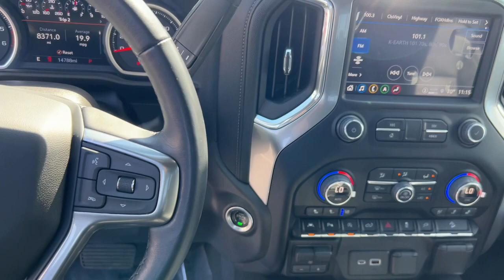2022 Chevrolet Silverado_1500_LTD Ontario, Claremont, Puente Hills, City of Industry, Inland Empire,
Satin Steel Metallic Used 2022 Chevrolet Silverado_1500_LTD LTZ available in Puente Hills, California at Puente Hills Hyundai. Servicing the Ontario, Claremont, City of Industry, Inland Empire, CA area.

* GOT TO SEE THIS AWSOME Z71 CREW CAB DURA MAX DIESEL * 4X4 * AWESOME LIFT KIT WITH 20 FUEL BLACK WHEELS * BF GOODRICH T/A ON/OFF ROAD TIRES * POWER AMP RESEARCH RUNNING BOARDS * POWER SUN ROOF * LEATHER SEATING * HEATED & VENTILATED FRONT SEATS * HEAD-UP DISPLAY * PREMIUM PKG * BED CAMERA * TECHNOLOGY PKG * Z71 OFF ORAD PKG * MULTIFLEX TAILGATE * SPRAY LINER * LTZ PLUS PKG * TANNEU COVER  & MORE! MUST SEE IT ITS THAT NICE * IMMACULATE CONDITION * COME SEE IT TODAY YOULL BE GLAD YOU DID! carfax NO ACCIDENTS * ONE OWNER IT IS COMPLETELY DONE FOR YOU * CHEVY REMAINING 36/36 & 5/100 WARRATY FOR ADDED PEACE OF MIND * 15 Diagonal Multicolor Head-Up Display 8 Driver Information Center Adaptive Cruise Control Automatic Emergency Braking Bed View Camera Following Distance Indicator Forward Collision Alert Front Pedestrian Braking HD Surround Vision w/2 Trailer View Camera Provisions IntelliBeam Automatic High Beam On/Off Lane Keep Assist w/Lane Departure Warning LTZ Convenience Package II LTZ Premium Package Power Sunroof Premium Bose 7-Speaker Sound System Radio: Chevrolet Infotainment 3 Premium System Rear Camera Mirror Safety Alert Seat Safety Package II Technology Package Wireless Charging. Clean CARFAX. 22/26 City/Highway MPGbrbrbrPuente Hills Hyundai ...Why Go Anywhere Else!